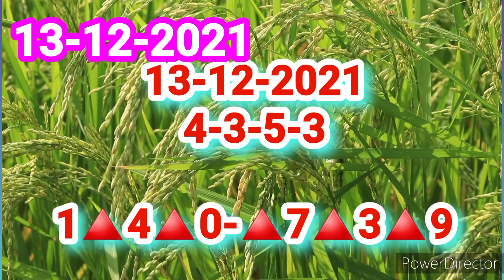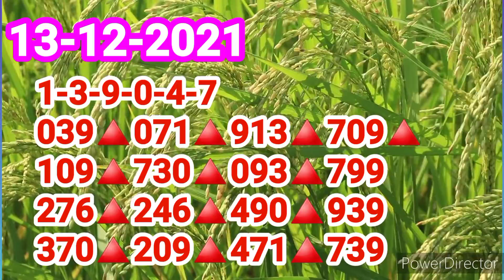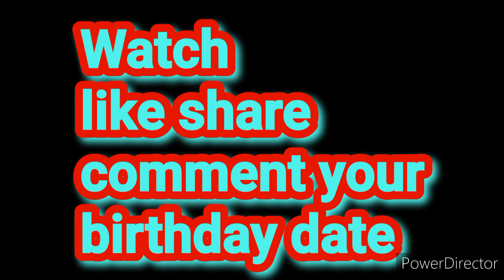kerala poorna lottery winning trick kerala ||இந்த நம்பர்தான் பூர்ணா வில் வரும்